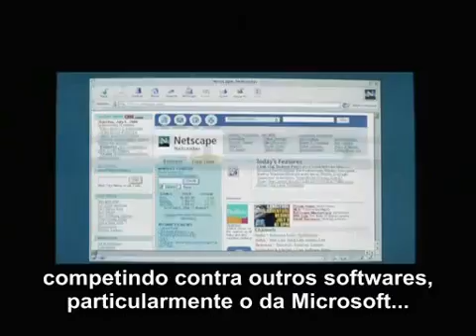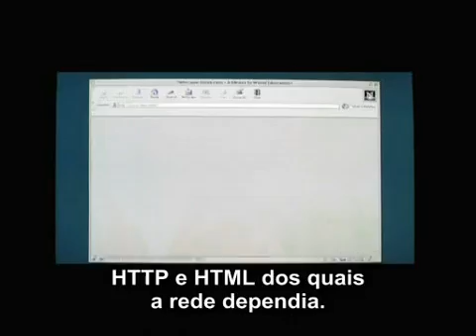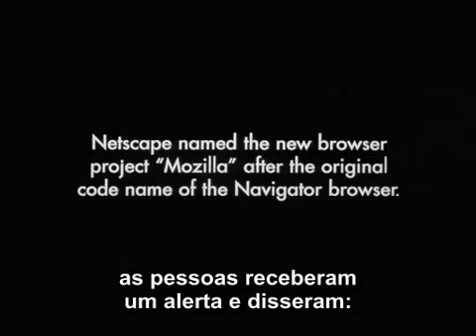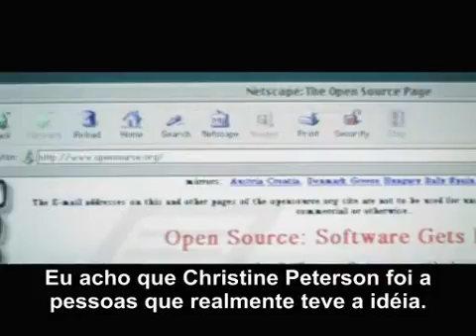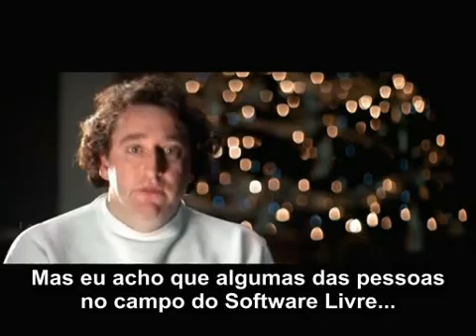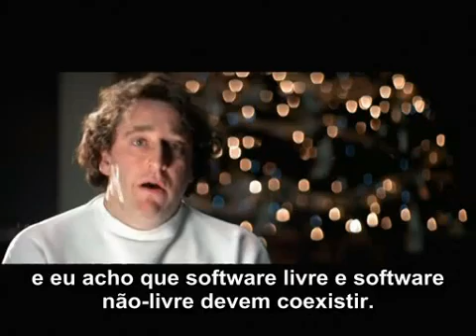Revolution OS - Parte 5/9